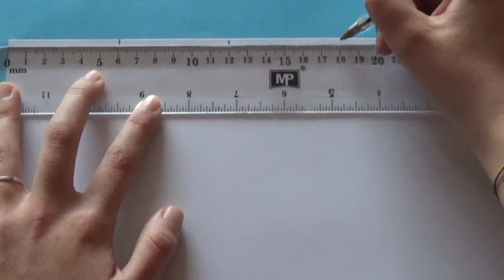CUBO INFINITO de papel paso a paso y fácil de hacer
Cómo hacer un CUBO INFINITO de papel. CÓMO HACER UN CUBO INFINITO DE PAPEL. Origami: CUBO INFINITO de Papel Fácil de hacer. CUBO INFINITO de Papel Fácil de hacer. En este vídeo os enseño a cómo hacer un cubo infinito de papel, espero que os guste y podéis seguirmen